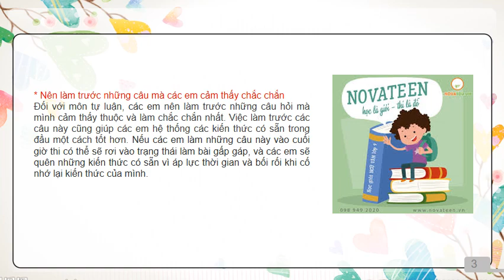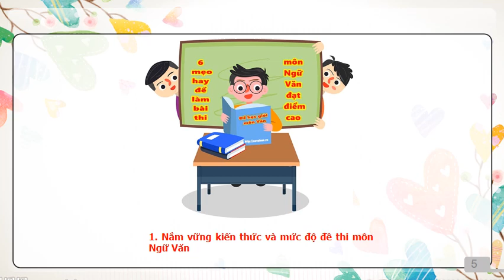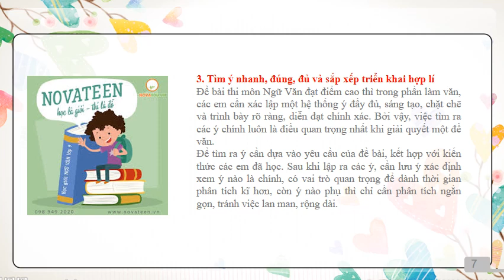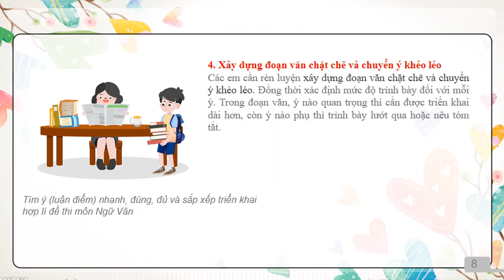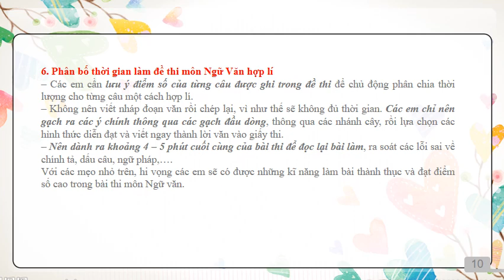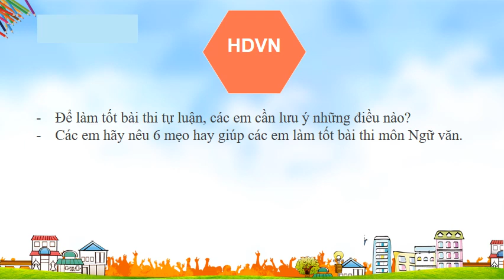GIÁO DỤC ĐỊA PHƯƠNG 6 (Tuần 16 / HK1) - CÁCH ĐỂ LÀM TỐT BÀI THI TỰ LUẬN